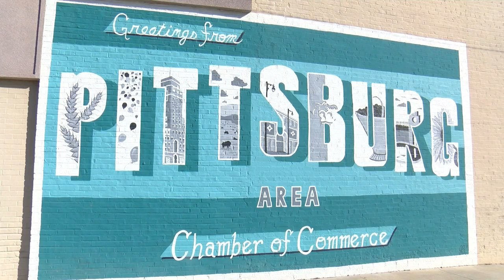Downtown Pittsburg is getting a fresh coat of paint